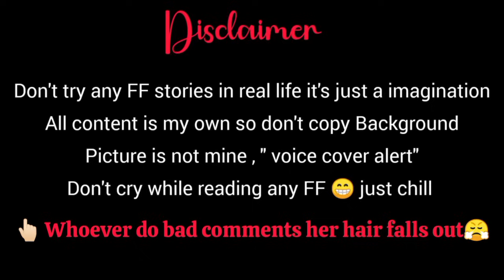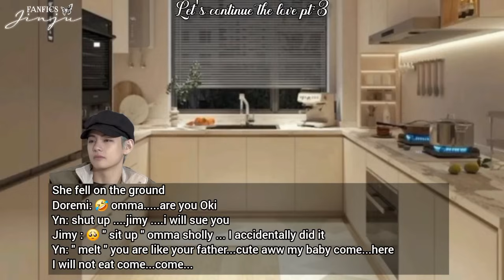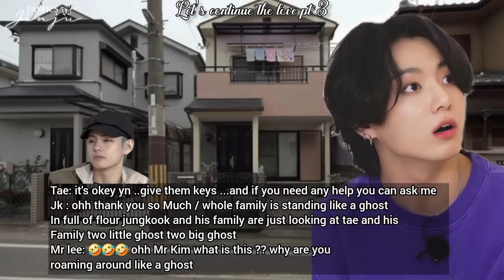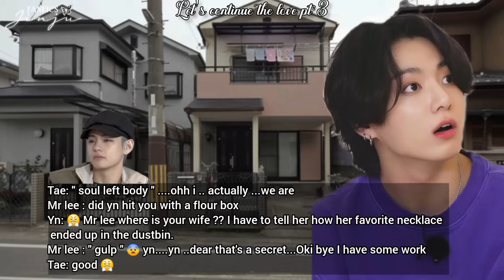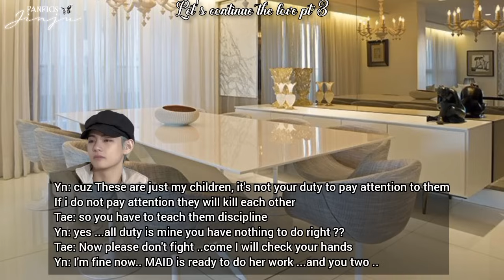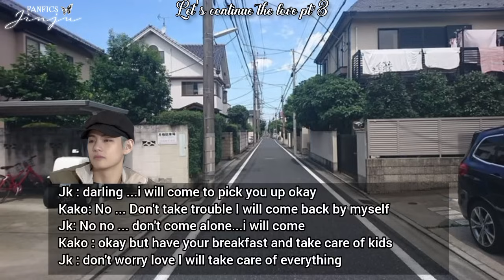Taehyung FF -Throwing your wedding ring at him during an argument but he raised his hand on you